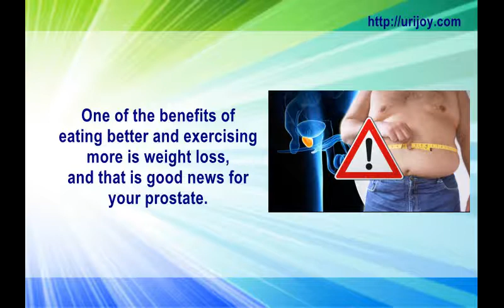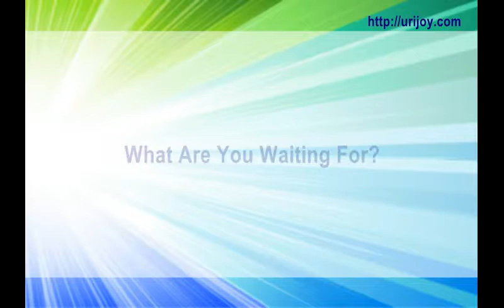Prostate And Obesity – How To Shrink Prostate Naturally